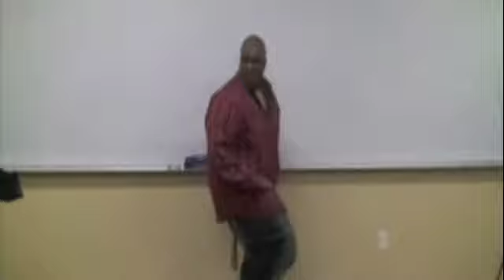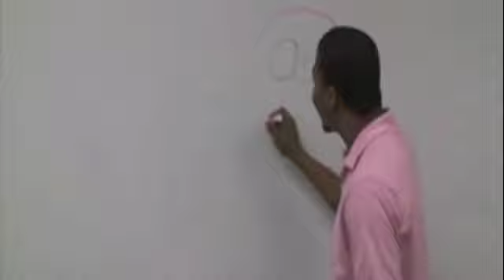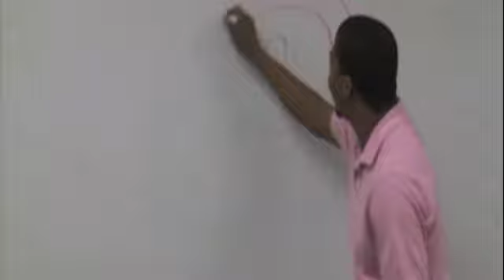Physics- Bohr's Atomic Model (Spring 2011)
Physics- Bohr's Atomic Model (Morehouse)